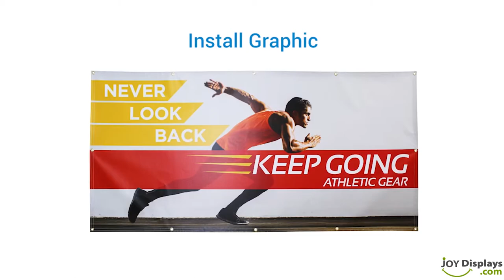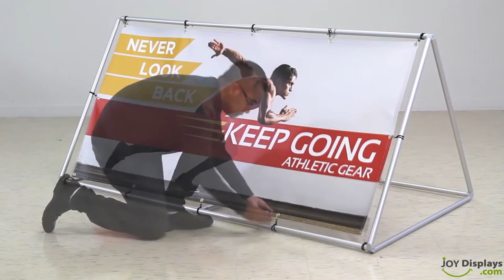Foundation Outdoor Banner Stand Graphic Package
Watch this video to learn how to easily  setup a Foundation Outdoor Banner frame with graphic.

Product Overview:
Sturdy and lightweight aluminum frame for outdoor display. Banners easily mount to both sides of the frame with bungee cords.

Includes:
Aluminum Frame
(28) Bungee cords
Nylon Carry Bag
Printed Banner (Single-Sided)

Features:
Total Display: 81.5"W x 37"H x 42"D
Template Size: 77.5" x 38" (each banner)
Graphic Material: Scrim Vinyl
Shipping Dimensions: 44" x 9" x 6"
Wind Speed Rating: 12-18MPH